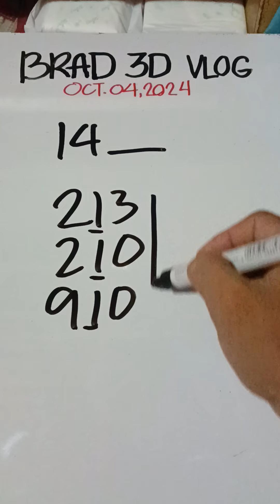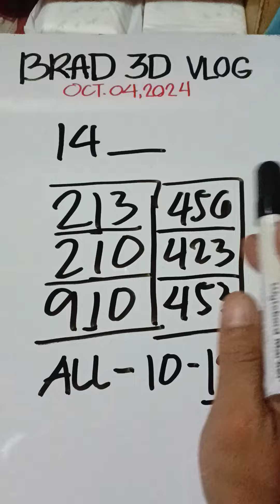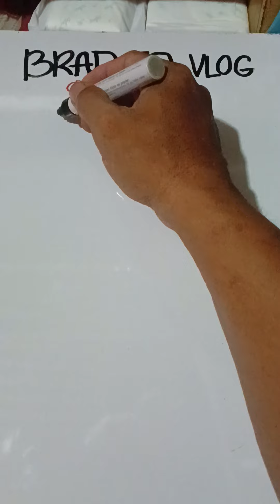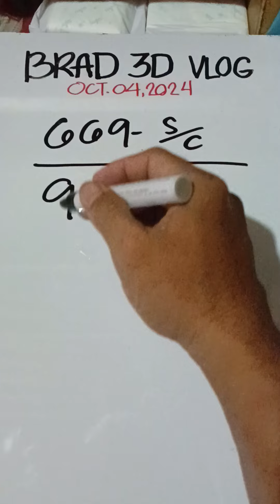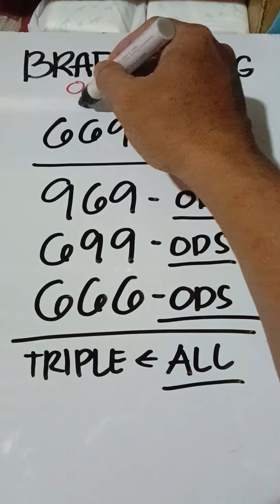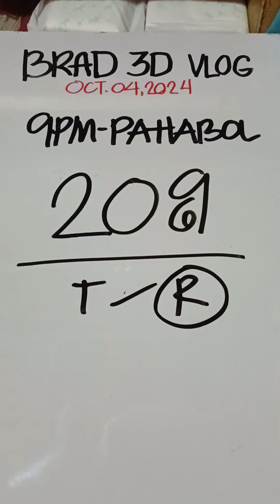SLIDE NAPUD TA 660 vs 669 / 9PM GUIDE PAHABOL